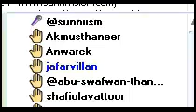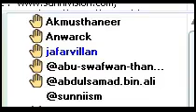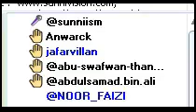KICR LIVE Oct 23 VAADHAM SAMVAADHAM 09.mp4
LIVE Program held in KERALA-ISLAMIC-CLASS-ROOM®© on October 23 , 2011 By Noushad Saahib Thazhekkode